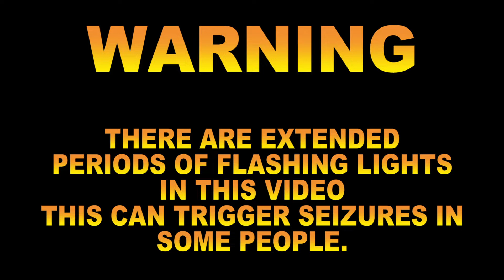Early Evening At Home Episode 3